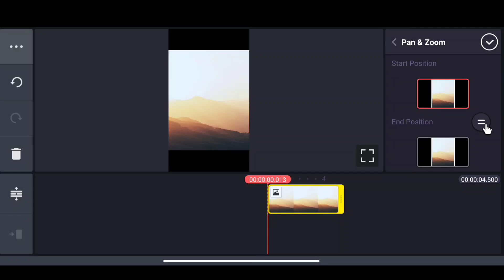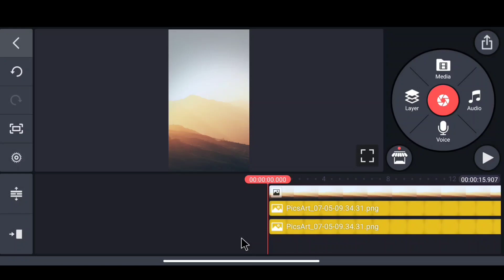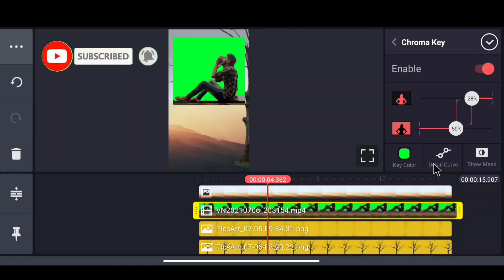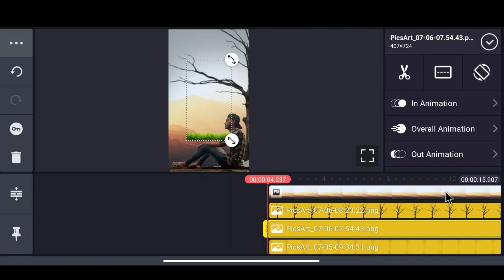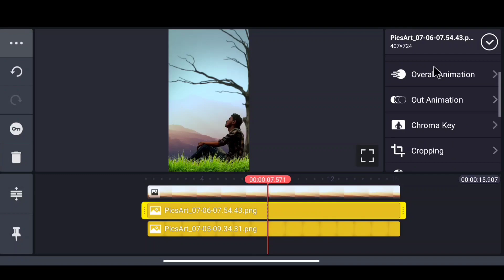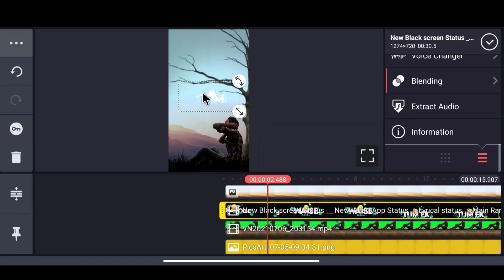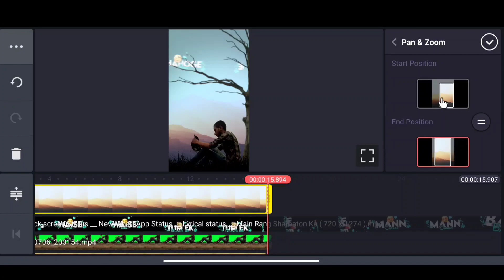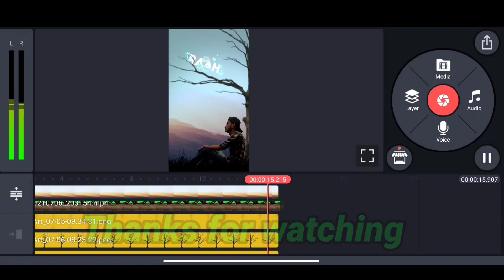main rang sharbaton ka status video editing / Status + VFX video editing tutorial by OSM EDITz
Hello

 friends aaj ke is video m aapko Ek status video editing video editing ke bare mai bataya hu । hope karta hun aap ko tutorial aasani se samajh aa jayega.